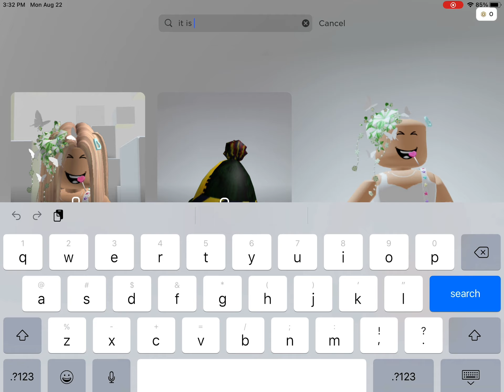FREE STICKER BACKPACK!